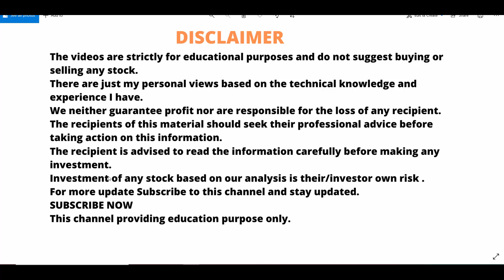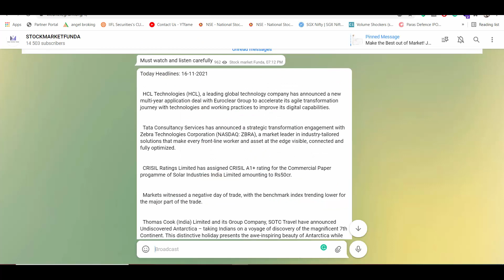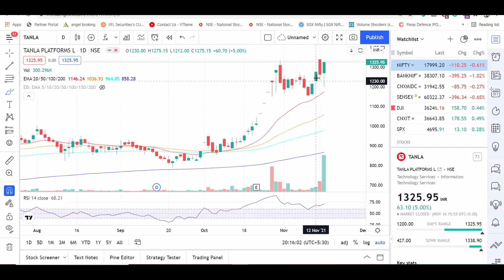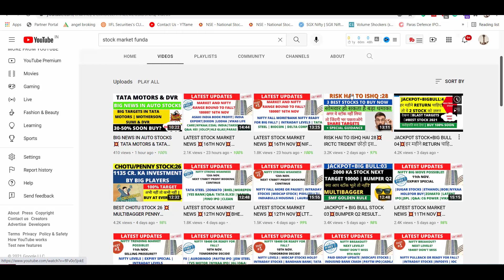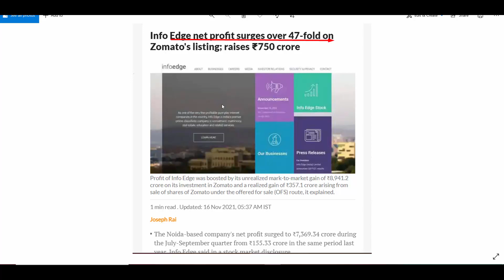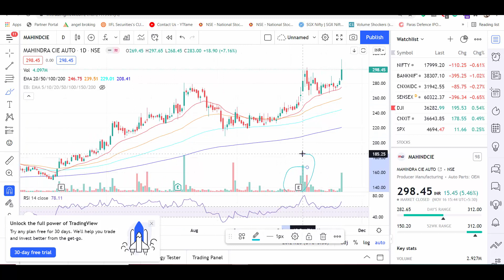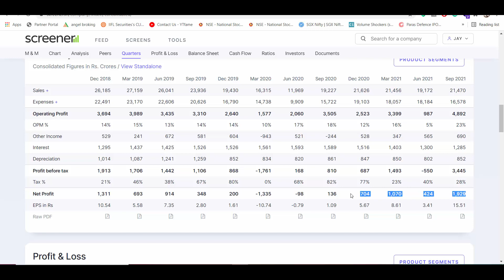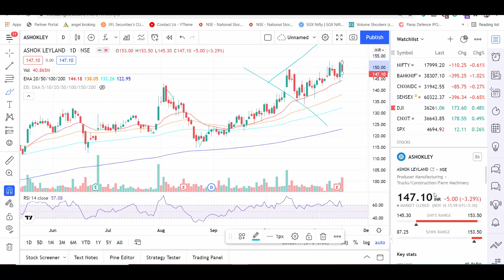LATEST STOCK MARKET NEWS 💥17TH NOV💥TANLA PLATFORM💥ASAHI INDIA WHY EXIT💥AFFLE💥RUCHI SOYA💥ASHOK PART-2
Regards